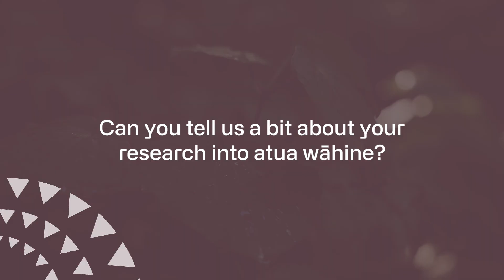Hana Tapiata interview for He Kete Mātauranga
“Our mātauranga is dynamic, it’s meant to evolve with the time”

Hana Tapiata on the importance of atua wāhine and how her upbringing in te ao Māori has shaped her. She discusses how mātauranga Māori can help us navigate an ever-changing climate and how we can ensure Māori knowledge systems are protected.

Hana was one of three expert panellists for the Mātauranga Māori Panel at our inaugural He Kete Mātauranga Hui, held in May at Te Mahurehure Cultural Marae.

Bio
Hana Tapiata – Tūhourangi, Ngāti Tarāwhai

Hana Tapiata is a Māmā and published author – with her second book Atua Wāhine: The Ancient Wisdom of Māori Goddesses being released in September 2024. She is the podcast host of The Whakapapa Effect, where she interprets tupuna mātauranga and applies it to her everyday living in a modern context. Raised and immersed in Te Reo Māori me ōna tikanga, Hana is drawn to storytelling, wānanga and kaupapa that promote the teachings of atua and tūpuna Māori. Her hope is to share Māori ancestral knowledge as the blueprint for a self-determined, whakapapa-guided life.